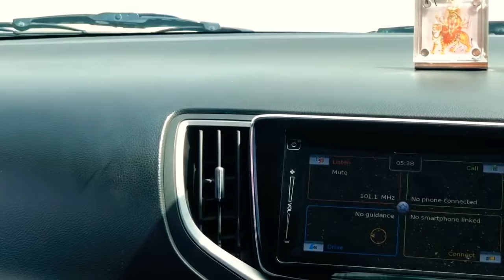पहाड़ वापसी||vlog part 1।।Koni Pathak